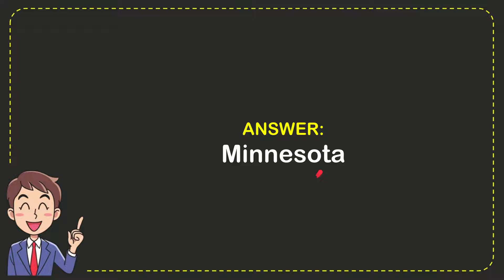Voyageurs National Park is the only national park in what state?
Voyageurs National Park is the only national park in what state? NEW VIDEO#